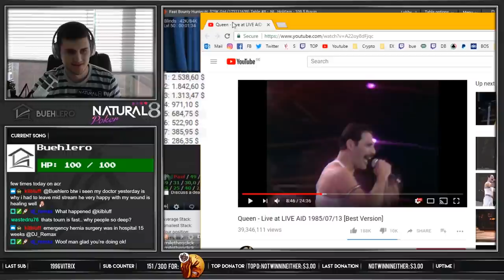$109 BOUNTY FINAL TABLE!